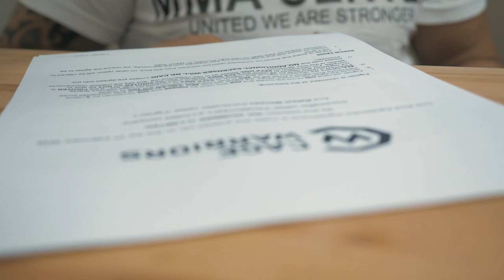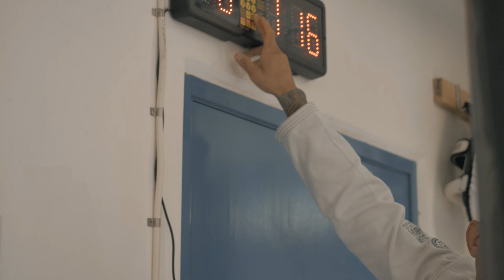#1 | The Road to Cage Warriors 113 | Rafael Macedo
Follow Rafael "The Butcher" Macedo on his way to Cage Warriors 113! We get to meet Babak Nejad, Robson Barbosa and others.